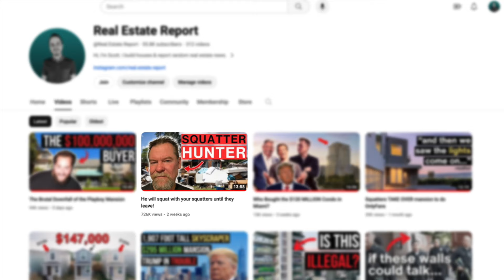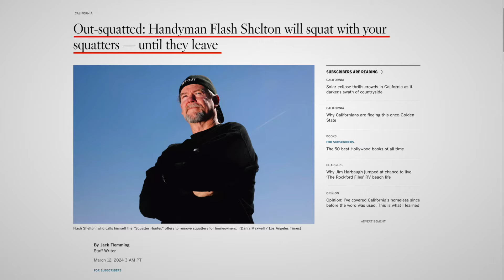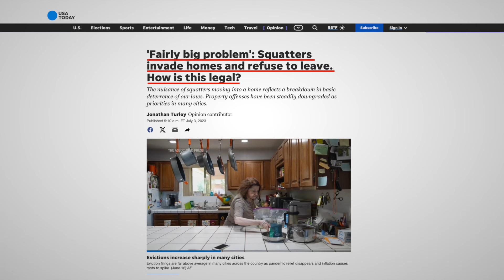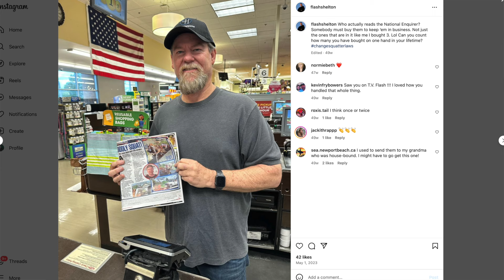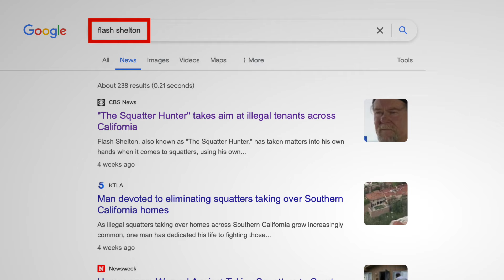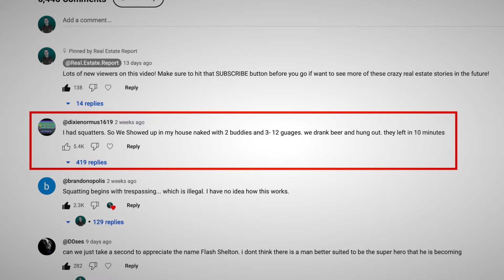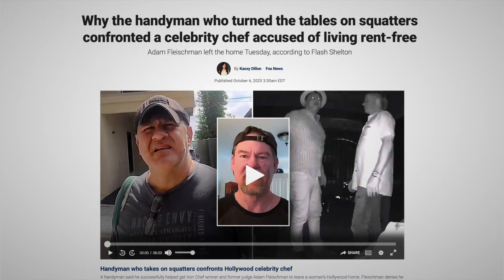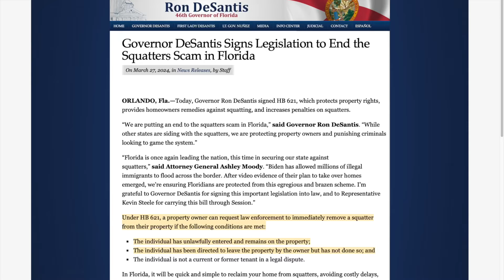"Squatter Hunter" Reveals How He Gets Squatters OUT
In this episode we are getting back into the squatter situation... squatters have been somewhat of a regular theme on the channel lately. A few videos ago we covered the story of Flash Shelton who found a unique way to get rid of squatters. Flash had squatters at his mother's house and he came up with a plan to get them out by squatting with the squatters until they left! This week, we bring Flash Shelton onto the show for an interview about his experience working with squatters, what we can do to help the squatter situation, and what's next for Flash.

-Scott